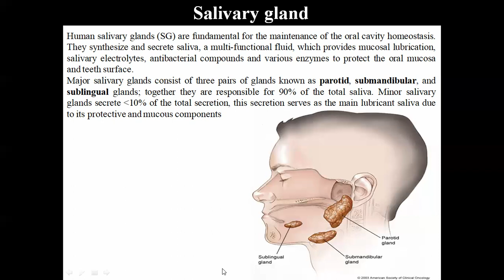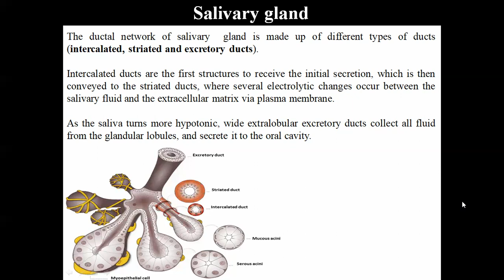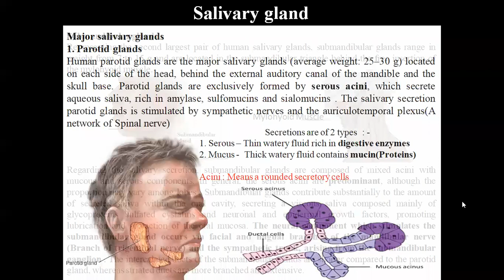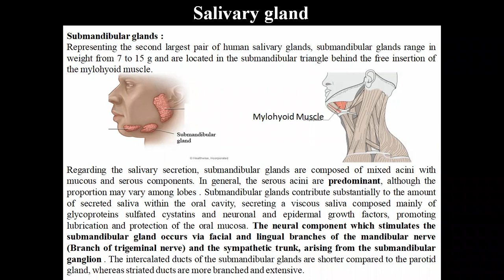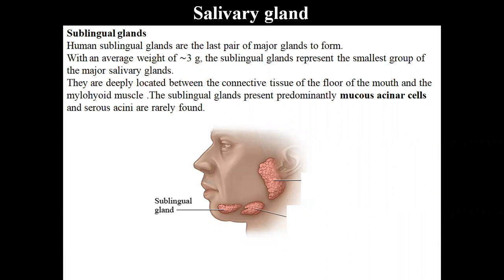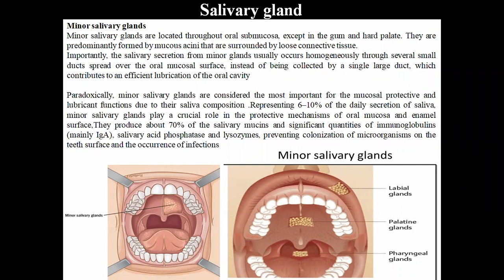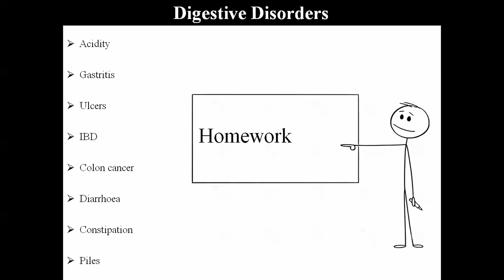Digestive system | B.Pharm SEM II | Part 12(1) :Anatomy of salivary gland in hindi